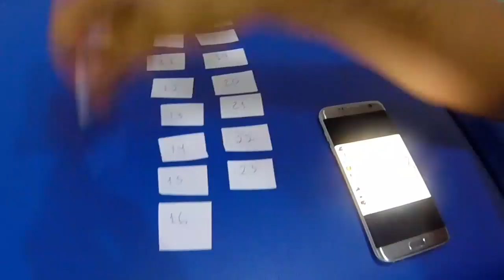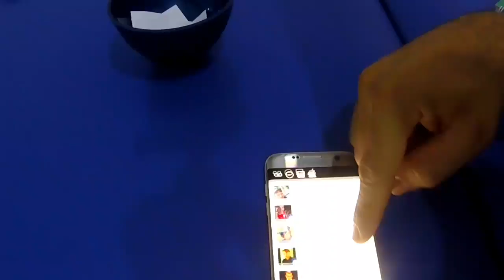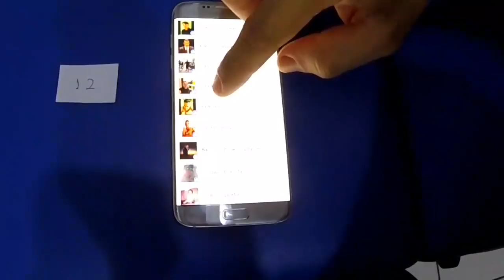Promoção esse Bolt é meu: Resultado!!